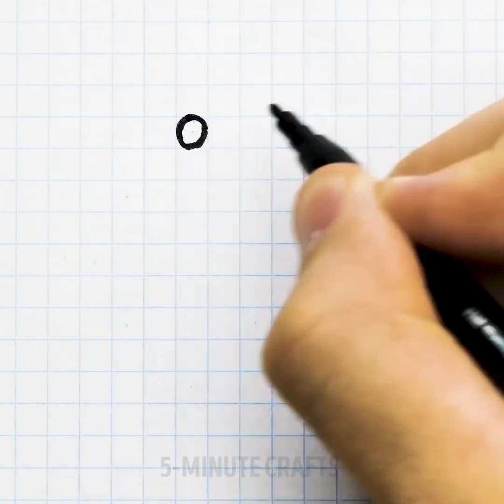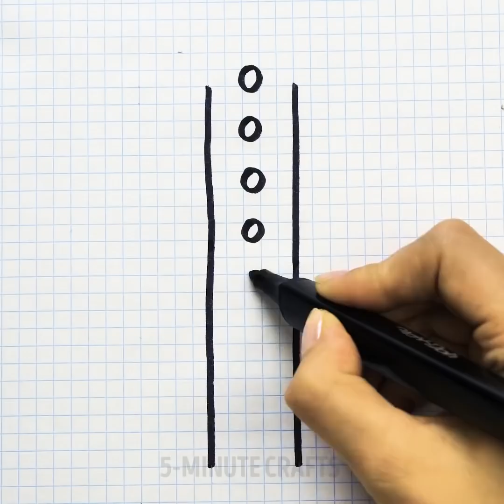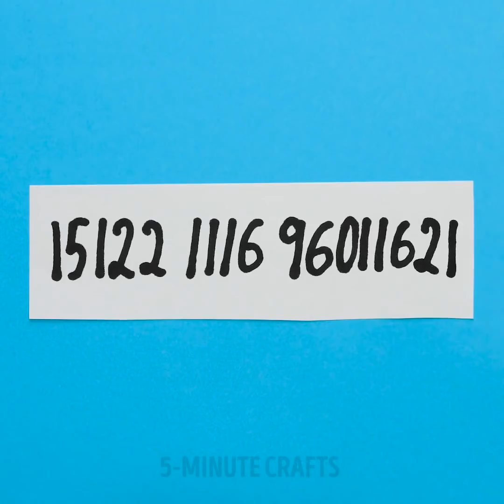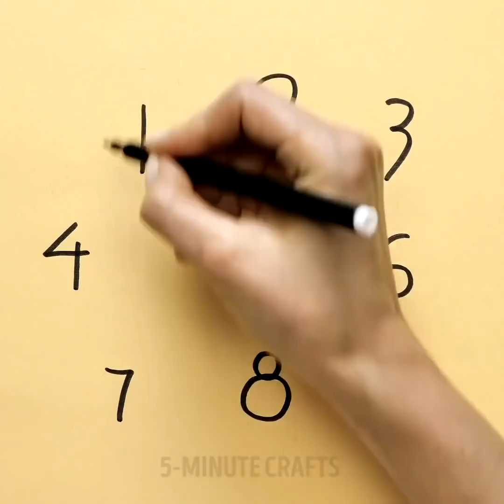18 DRAWING TRICKS FOR CHILDREN AND THEIR PARENTS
DRAWING TRICKS

If you've been struggling with painting or just want to use drawing for your kids development and entertainment, these amazing tricks are just for you!

I'm gonna demonstrate the simplest and most creative ways to learn numbers while drawing animals! You'll gradually turn 1 into curious giraffe, 2 into beautiful swan, 3 into cheerful butterfly, 4 into cute fish, 5 into nice bird, 6 into snail, 7 into playful monkey, 8 into teddy bear and 9 into magpie.
That's quite a zoo we got here! ; )

I'll show you how to draw incredibly creative origami picture of ballerina girl!
We'll draw some cute one line animals and animals from circles!
I'm a strong believer that teaching and learning must and can be fun! And this video only proves my point, doesn't it guys?